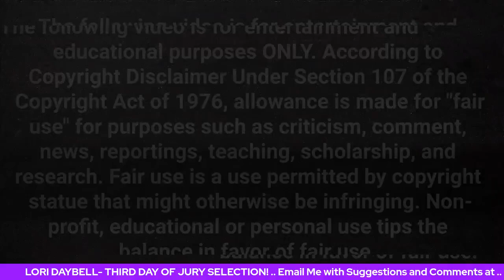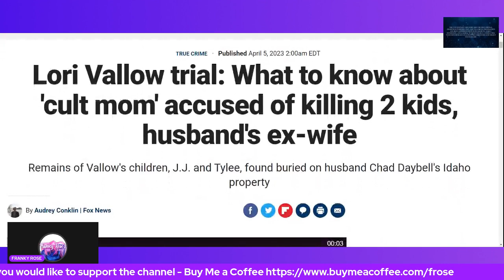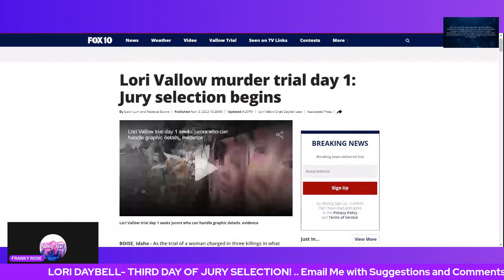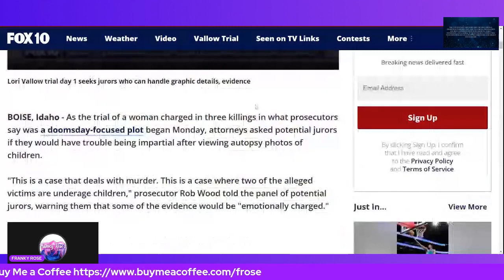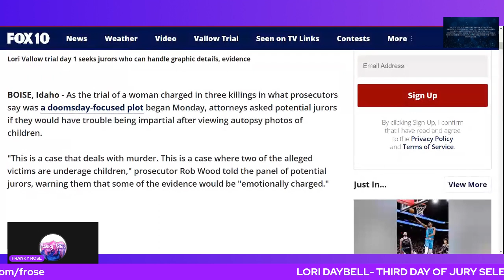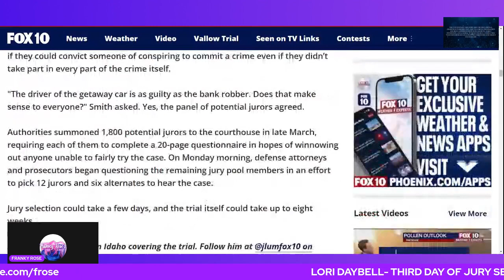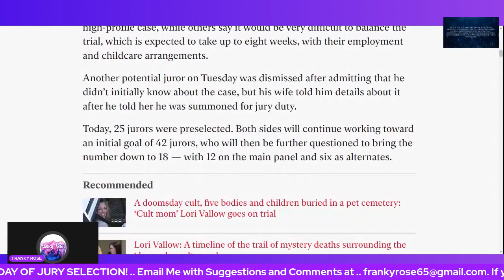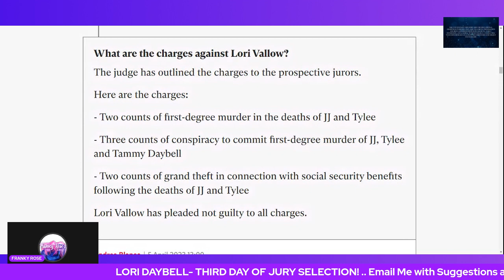LORI VALLOW - DAY THREE OF JURY SELECTION! THIS JURY WILL HAVE LOTS TO SIFT THROUGH!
Today is day three of jury selection .. they are trying to get to the magic number of 18. Once they get there .. the trial will be started. Some questions should now start to be answered .. Lets talk about it!
Cheers!

THINK TANK TIME!

**TRIGGER WARNING**

As many crime channels do, we deal with the information Infront of us, and this is all opinion and speculation only. Further more, everyone has a right to their own opinion and individual way of thinking, but trolling to get a response from others will not be tolerated. I talk about very serious topics and because of those individual personalities on this channel, we sometimes laugh. We never mean any disrespect to anyone at any time. If this is something you don't approve of .. there are plenty of channels for you to choose from.  We don't except rude people or trolls. I truly hope you Enjoy my Channel.

IF YOU WANT TO SHOW SUPPORT FOR MY CHANNEL

I  Appreciate You  -  Franky Rose  -

RESOURCES